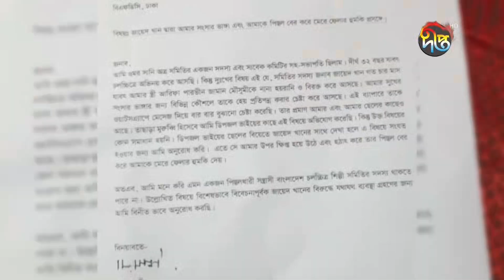একসঙ্গেই থাকছেন মৌসুমী-ওমর সানী | Deepto Entertainment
Deepto TV address:
7/A/GA Tejgaon Industrial Area, Dhaka 1208, BANGLADESH